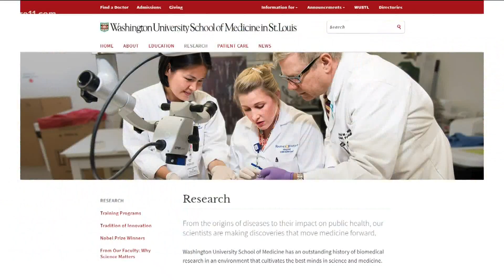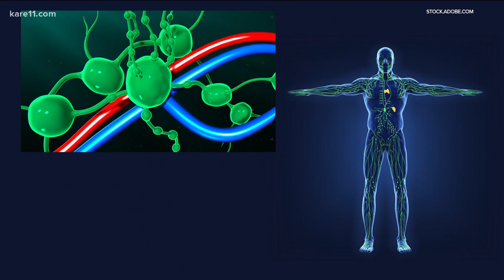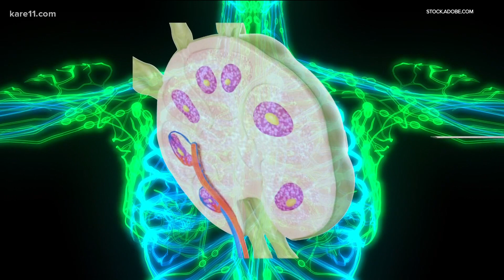Study: Pfizer, Moderna vaccines likely produce long lasting immunity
New research from Washington University suggests mRNA vaccines from Pfizer and Moderna could offer years of protection against COVID-19, as long as variants don't sidestep them.